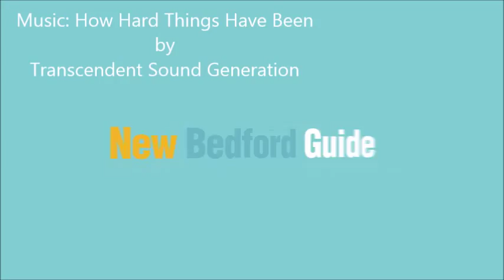54th Regiment Mural (New Bedford, MA)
The 54th Regiment Mural was completed on the outside wall at Freeston's City Grill in New Bedford, Massachusetts.